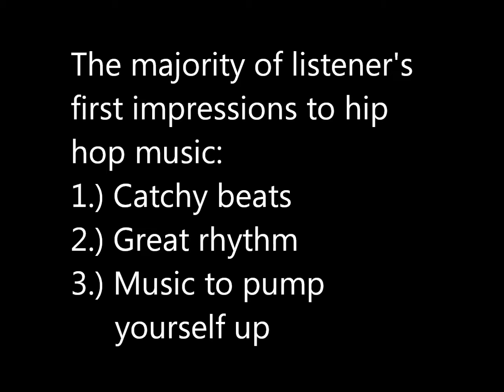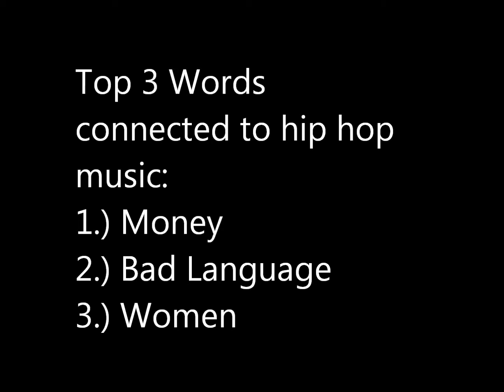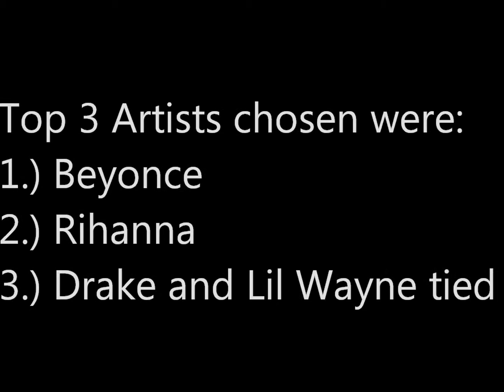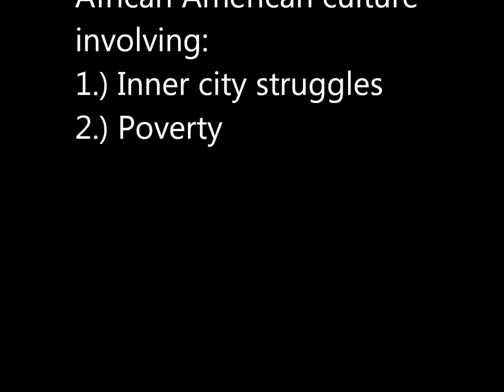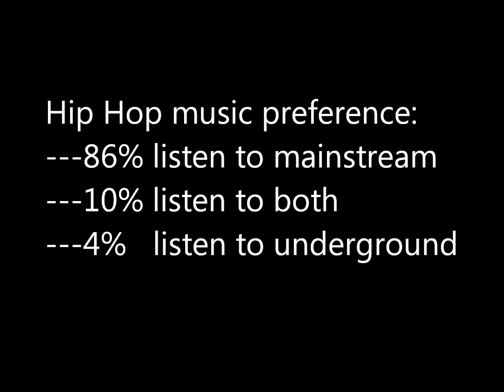Reflection of Hip Hop LEP 400